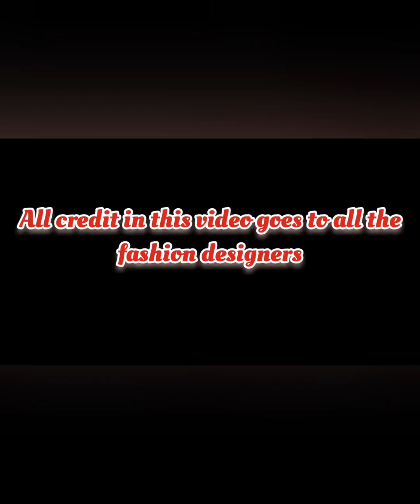Classy maxi Ankara gown for special occasions and church for women#maxi gown#ankarastyles2023